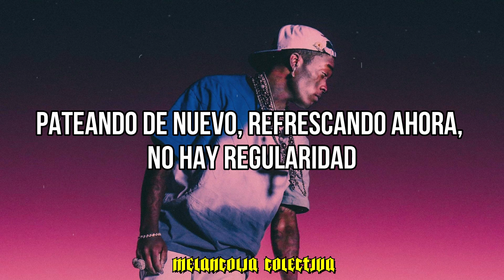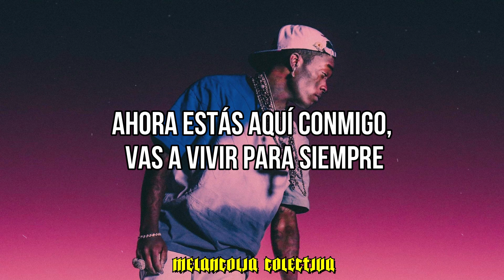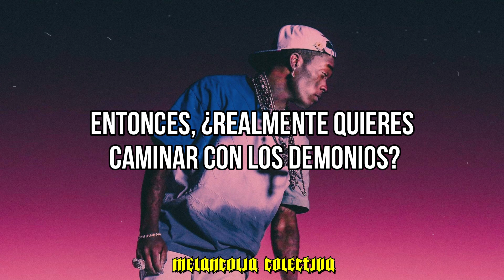Lil Uzi Vert - Demon High (Sub. Español)